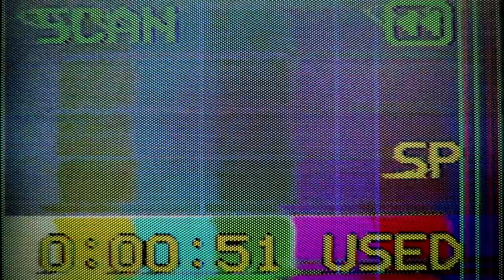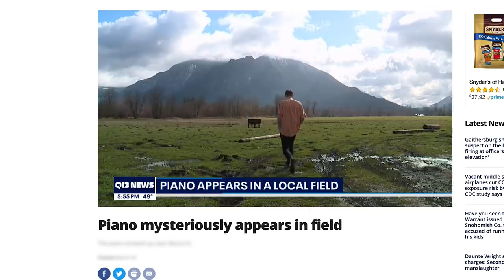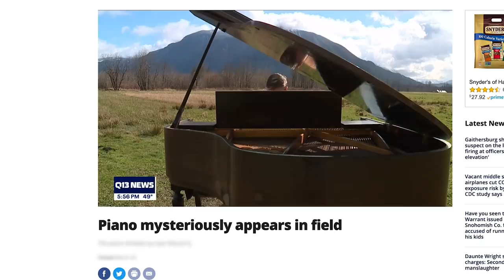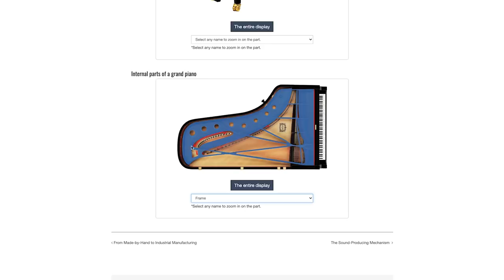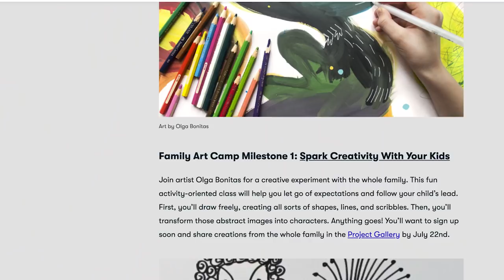Cutting A Grand Piano With A Chainsaw